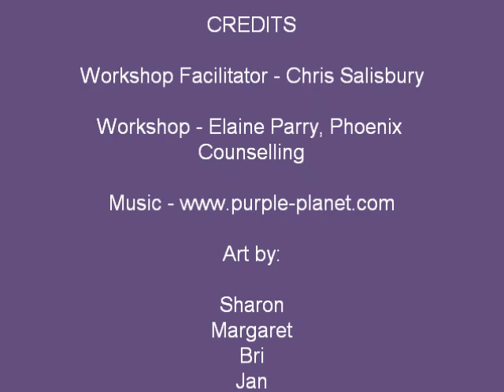Spiritual Art Workshop at Phoenix Counselling Widnes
Spiritual Art Workshop held at Phoenix Counselling and Training Agency in April.

Find out more about our wellbeing workshops on our website or facebook

Sometimes life can be overwhelming. Phoenix Counselling in Widnes can help.
* depression and stress
* anger management
* relationship problems including couples counselling
* life changes
* employment problems
* pregnancy - pre and post natal counselling
* eating disorders
* OCD
* abuse victims - domestic abuse, violence, survivors of abuse, rape and sexual violence
* trauma

Don't suffer alone. We offer evening, weekend and home appointments when needed.

Areas covered: Widnes, Runcorn, Warrington, St. Helens, Liverpool and surrounding areas.
Phoenix Counselling and Training Agency Northwest CIC
87 Albert Road, Suite 4 The Business Centre
Widnes
Cheshire
WA8 6JS